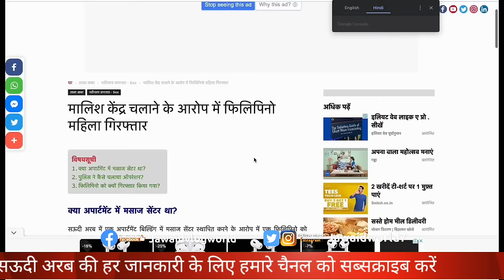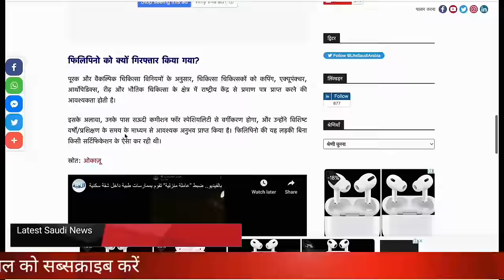Red Light एरिया सऊदी अरब में 💆| अजनबी लड़की मसाज पार्लर गलत काम 😱|Jawaid Vlog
Hi

latest saudi news in hindi,no pcr for saudi arabia india travel guidelines
saudi arabia kaise jaye pcc saudi india jawazat news new travel rules saudi